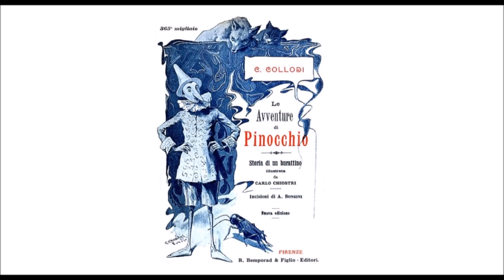Audiolibro C. Collodi: Le Avventure di Pinocchio - Capitolo XVIII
Pinocchio ritrova la Volpe e il Gatto, e va con loro a seminare le quattro monete nel Campo de’ Miracoli.